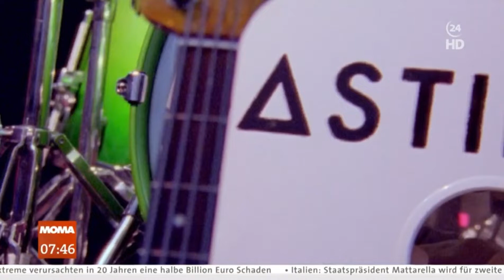Bastille MOMA - Dan interview + Shut Off The Lights from One Eyed Jack Studio